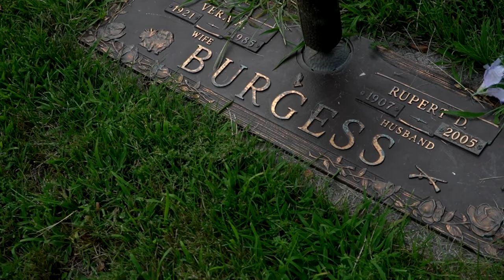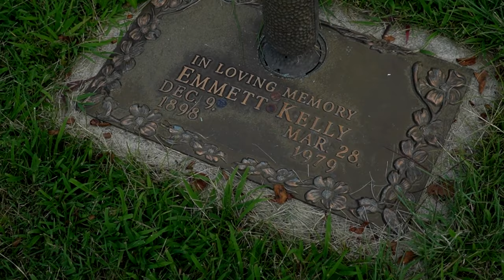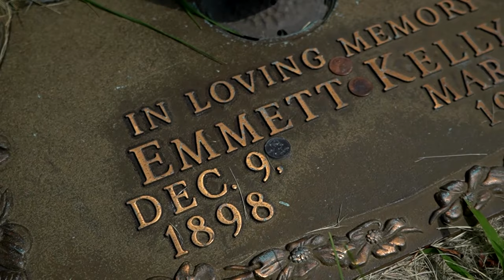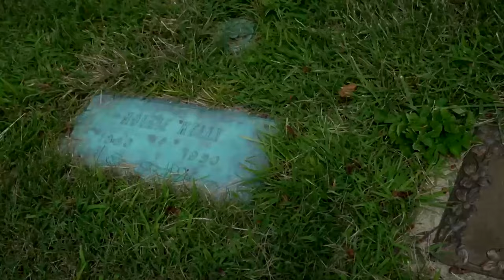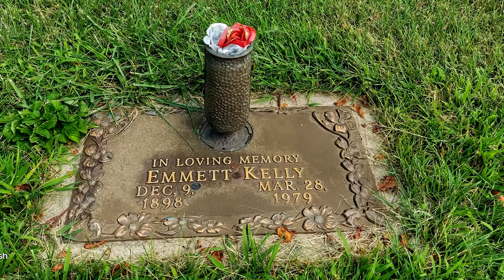The Grave of Circus Legend Emmett Kelly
Emmett Leo Kelly (December 9, 1898 – March 28, 1979) was an American circus performer, who created the clown character "Weary Willie", based on the hobos of the Great Depression in the 1930s.                                                                                                                                                                                                                                              Kelly's first professional appearance as a clown was with Howe's Great London Circus on July 14, 1921, in Mason City, Iowa. Although he originally performed as a white face clown, it was during that tour that he first appeared as a hobo character. After only a few performances as a tramp Kelly returned to more traditional makeup, but not before a photograph was made of the character which would later be identified as "Weary Willie". The photo appeared in the Howe's Great London Route Book of 1921 above a caption that read: "Emmett Kelly, The Novelty Clown, Cartoonist, Tramp".  On December 9, 1978, Emmett Kelly celebrated his 80th birthday, and although he had been growing visibly weaker, he never stopped working. In February 1979, Emmett appeared in a segment on NBC's Today Show, and director Mario Pellegrini cast him in a film with Tony Bennett.
A Gift of Love was scheduled to begin production in Sarasota on April 2, 1979, and although the picture was later dedicated to Emmett, he did not appear in it. On March 28, 1979, four days before filming was scheduled to begin, the man who had described himself as "just a farm boy", who had become a world-wide icon, died of a heart attack in the front yard of his home.
Kelly's son, Emmett Kelly Jr., did a similar "Weary Willie" character; the two were estranged for many years as a result. Kelly Jr. died in 2006.
Kelly's boyhood town of Houston, Missouri, named Emmett Kelly Park in his honor and hosted an annual Emmett Kelly Clown Festival, which attracted clowns from across the region, including Kelly's grandson, Joey Kelly, who returned to perform as a special guest. The festival ended its original 21-year run in May 2008, and returned in April 2022.                      According to the documentary Halloween Unmasked, the choice for the mask of the film's fictional serial killer Michael Myers was down to two: a modified Captain Kirk mask and an Emmett Kelly mask. While the Emmett Kelly mask was unsettling and eerie, it did not quite evoke the creepy feeling they were seeking. The Kirk mask did, resulting in the crew selecting it for the film.